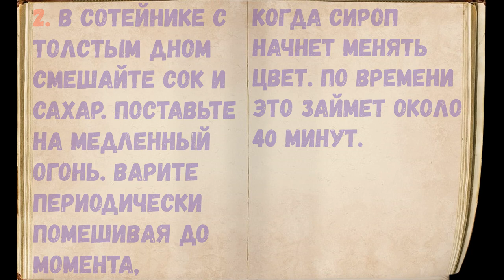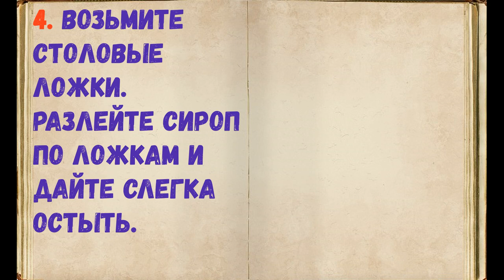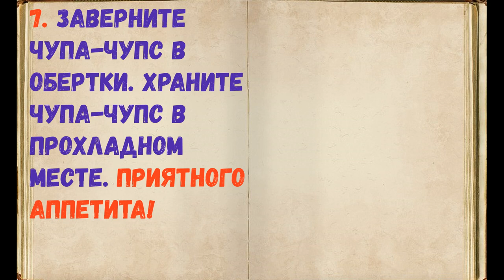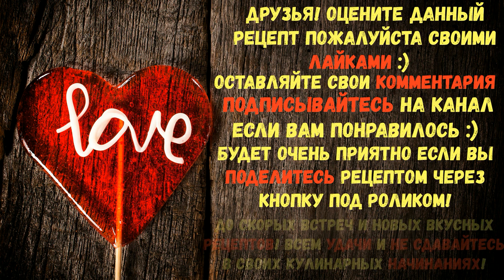Чупа-Чупс Своими Руками / Книга Рецептов / Bon Appetit